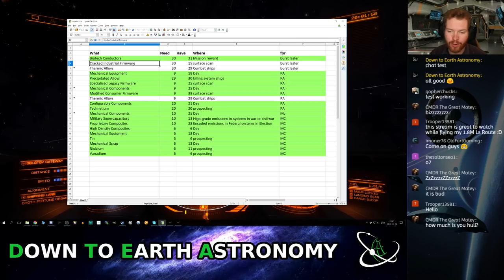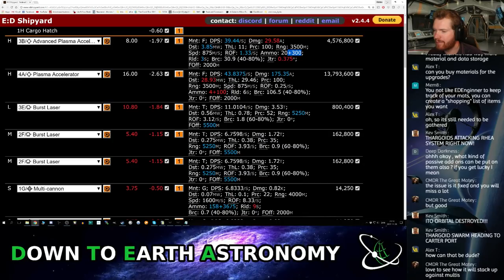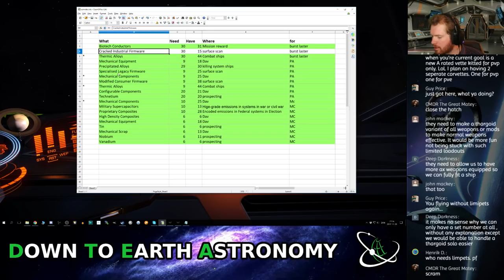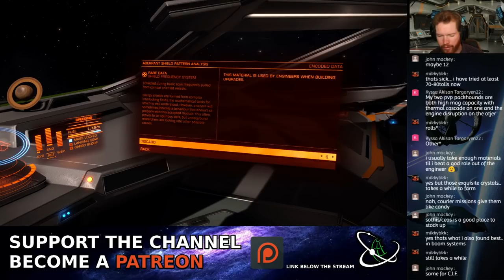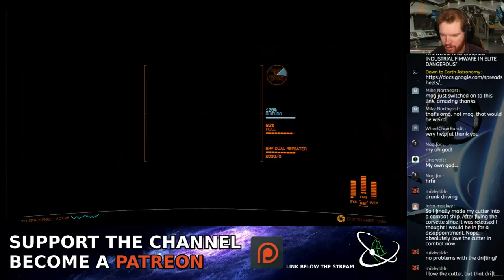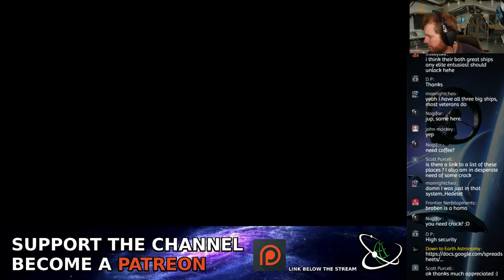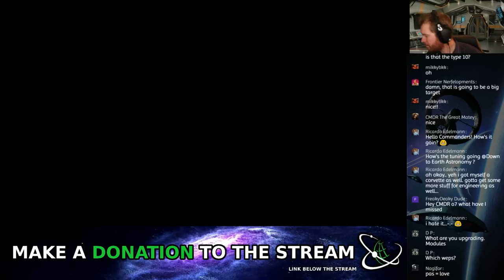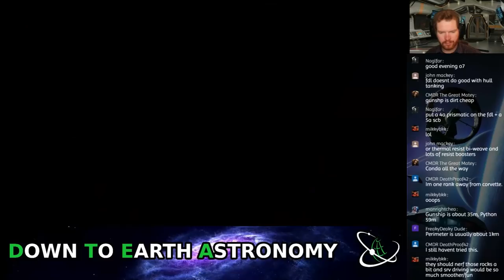Corvette needs new weapons with Down To Earth Astronomy